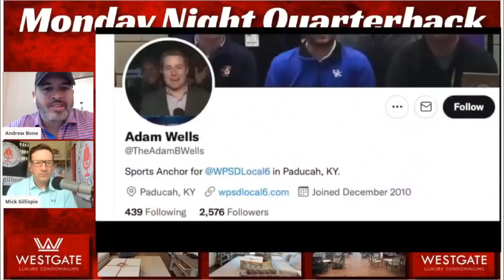Alabama Crimson Tide Football Team News | Monday Night QB: Episode 4 | SEC News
Mick Gillespie is back on Monday night quarterback with Andrew Bone and Tony Tsoukalas